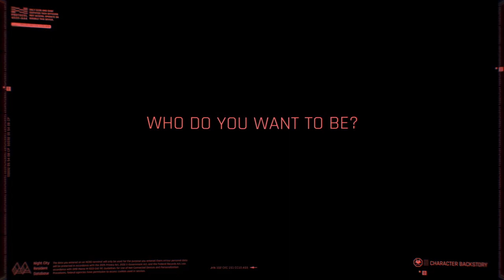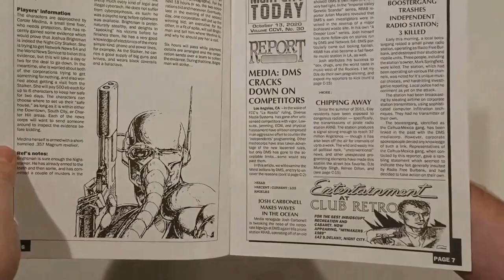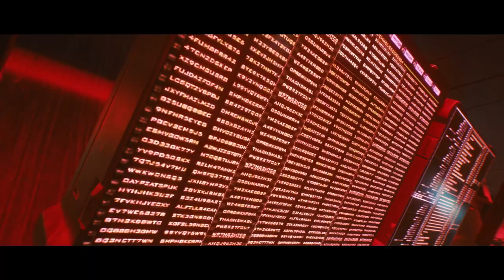الاستعراض الأخير : أكثرة لعبة منتظرة سايبربنك ٢٠٧٧ ( Cyberpunk 2077)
يوم ١٠ ديسمبر موعدنا مع الاطلاق الرسمي لاكثر لعبة منتظرة سايبر بنك وعشان كذا جبنا لكم اليوم استعراض شامل للعبة وشرح للمزايا والخصائص الي فيها